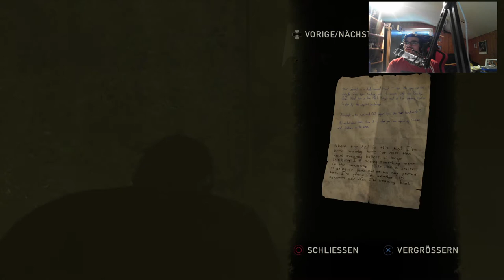The Last of Us Remastered Gameplay German #7 R.I.P TESS